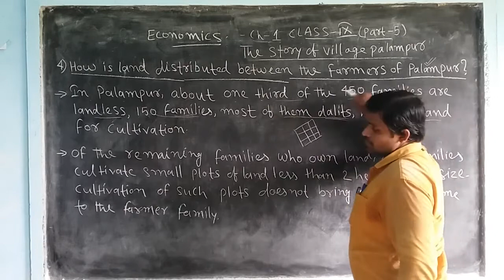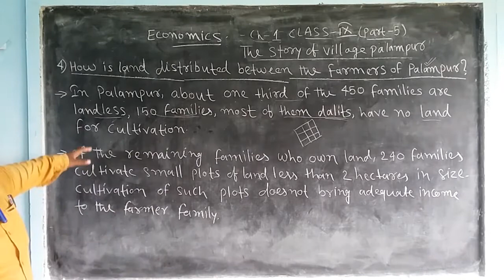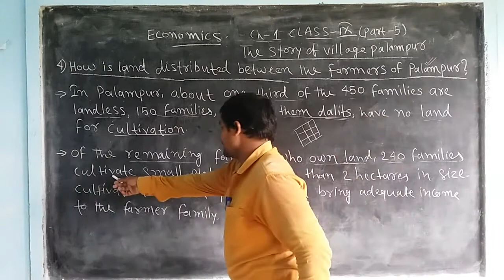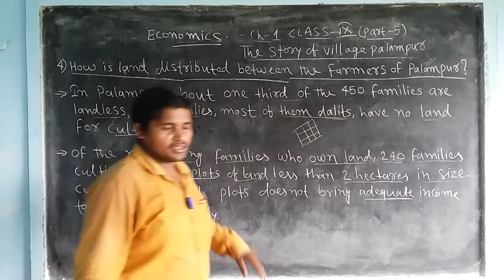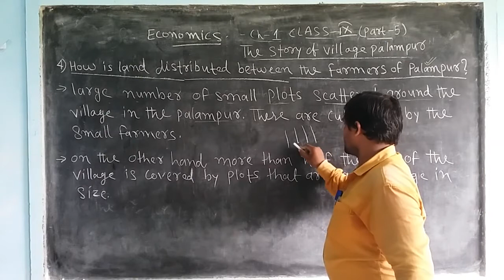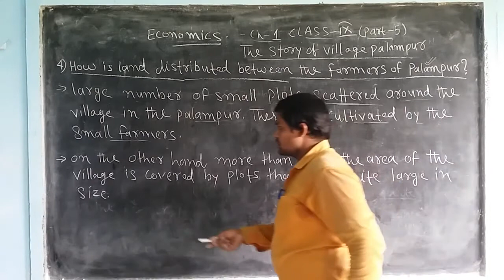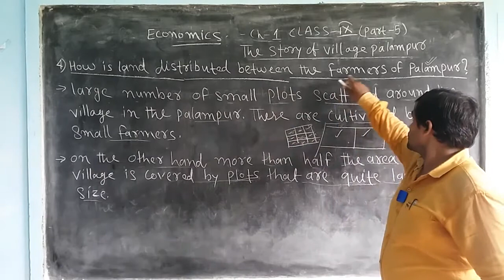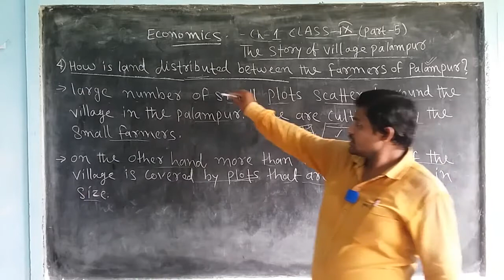ECONOMICS CHAPTER 1 PART 5 CLASS 9TH